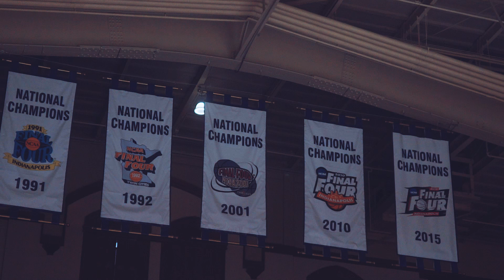Looking Back: Duke 110, Georgia Tech 57 (1/5/17)